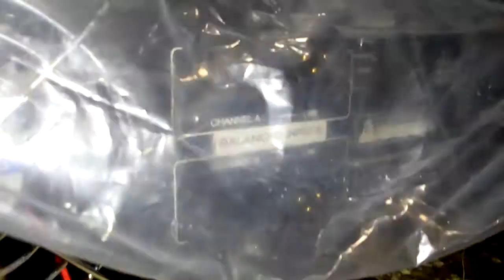DJ AMPLIFIERS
DJ AMP